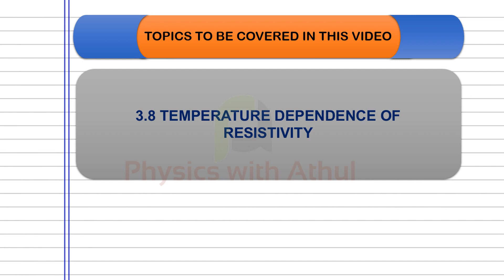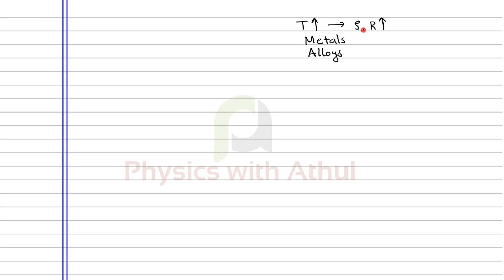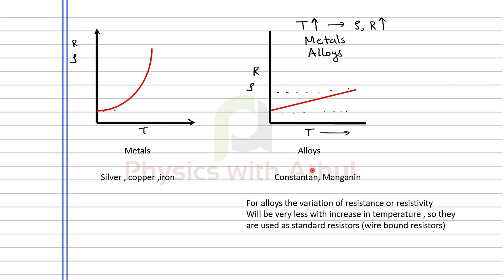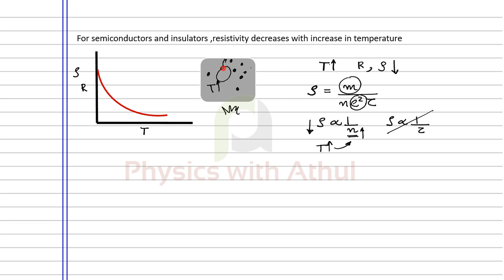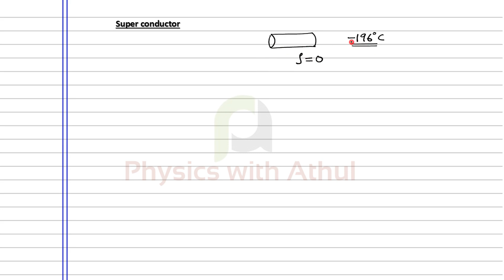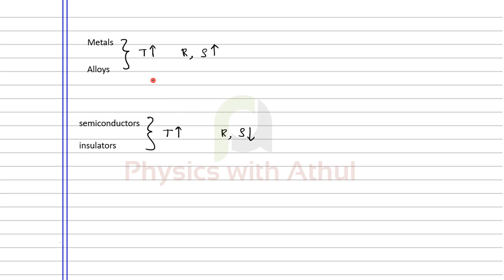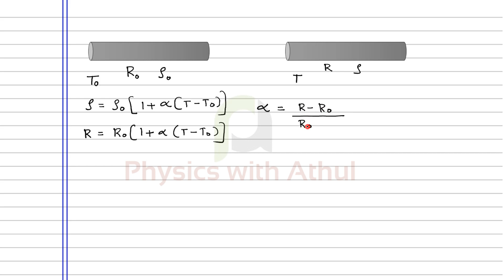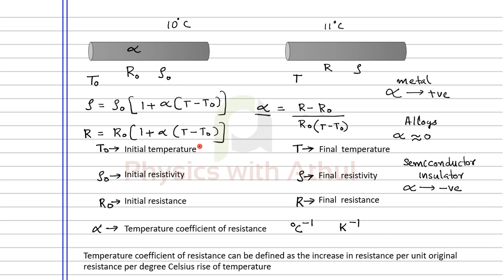Current Electricity Part 09 || Temperature dependence on resistivity || Physics with Athul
Topic